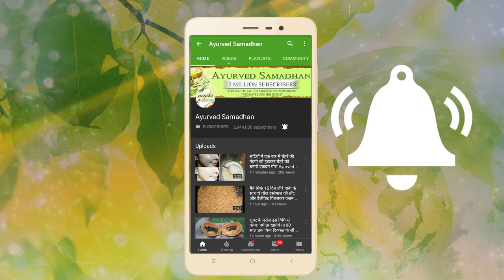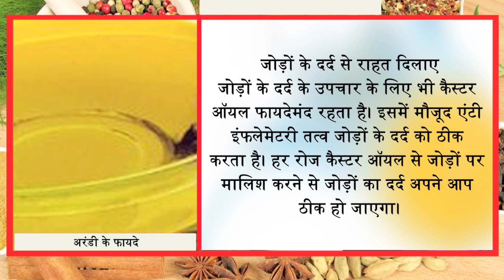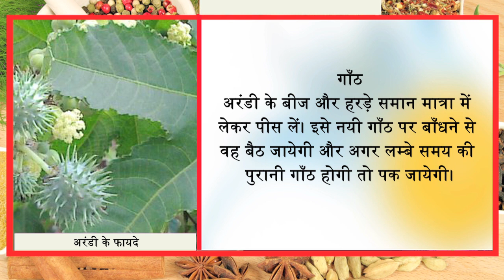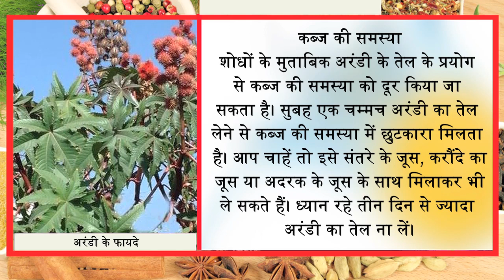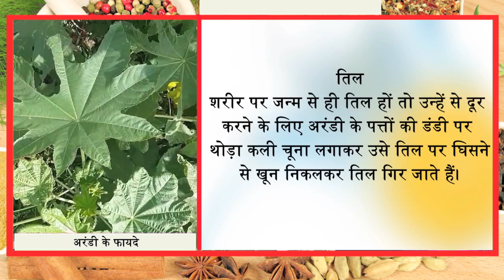भारत का पहला दवाई पौधा जिसकी मांग विदेशों में हद से ज्यादा बढ़ रही है आप जल्दी घर ले लाओ Ayurved Sam